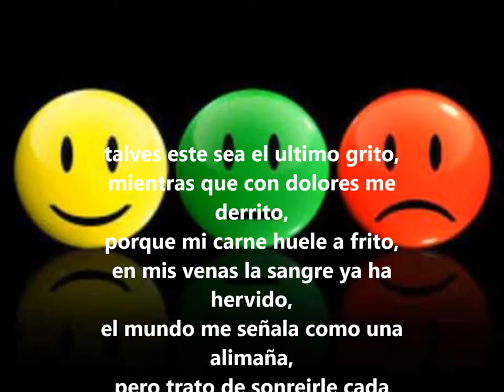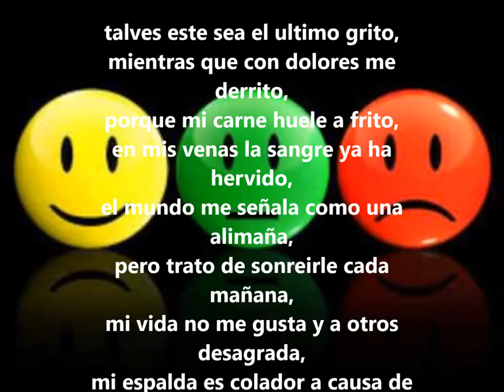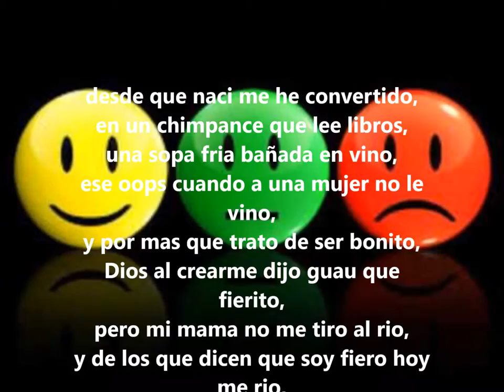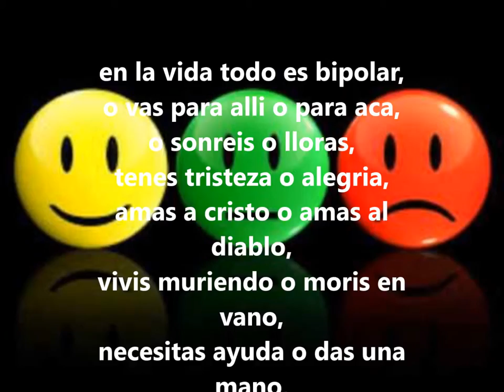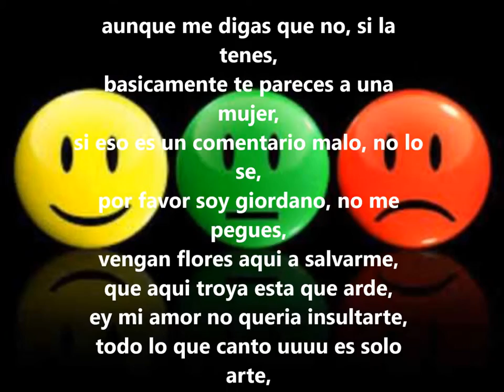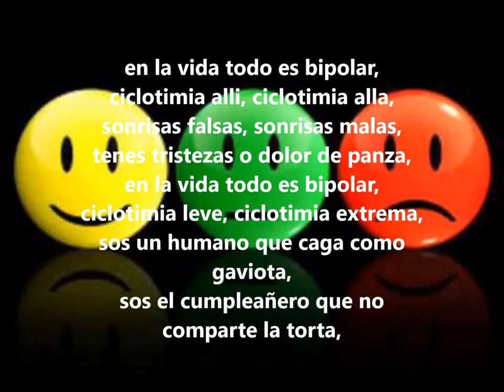05 ciclotimia extrema